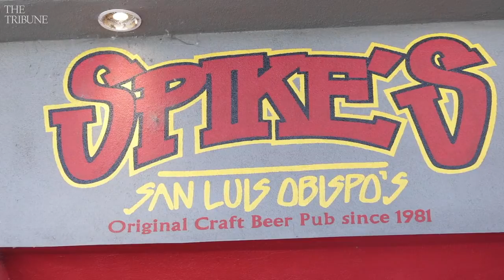'End of an era': Hear a regular talk about the closing of Spike's Pub in SLO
Spike’s Pub in San Luis Obispo, California, is closing on Higuera Street in May 2019. SLO catering company Bear and The Wren will open a new restaurant in the former beer bar location in the Creamery.

Video by: Laura Dickinson